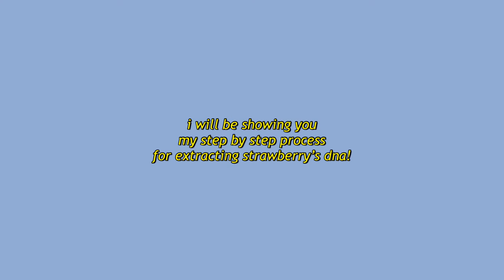strawberry dna extraction for bio major class!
hi ms (and classmates!) if you come across this video, i hope you liked it at least :))